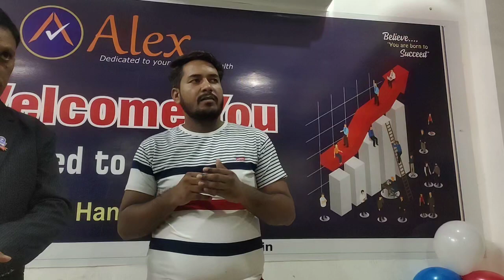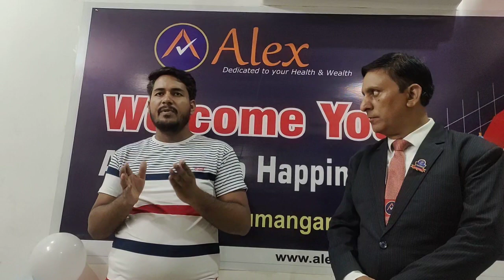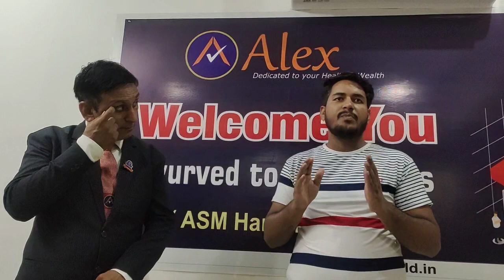Alex wega star Rakesh Ji